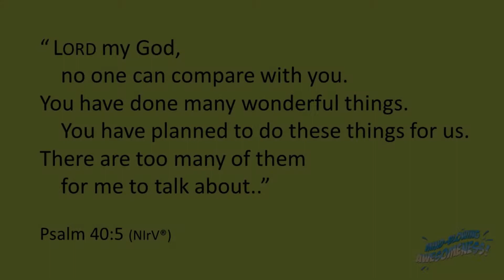4-6 "Mind Blowing Awesomeness Week 1"